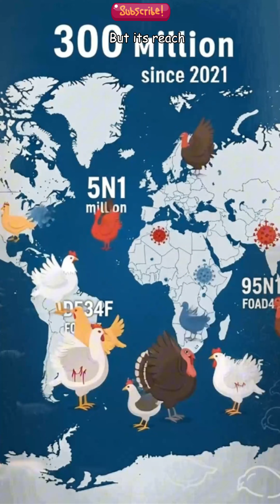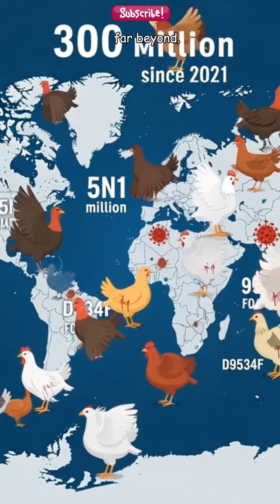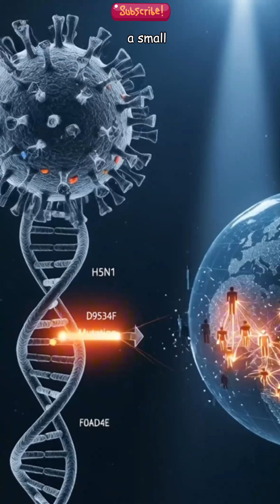H5N1: The Silent Pandemic Threatening Animals & Us | Disease X Unveiled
Imagine a flu so adaptable, it jumps from birds to seals, then dairy cows, and even shows up in Antarctica. This isn't a movie plot – it's the reality of Avian Flu (H5N1). In this urgent 1-2 minute documentary, we uncover how H5N1, a virus once confined to birds, is now a global "pan-zootic" infecting over 199 mammalian species, including wiping out vast populations of South American sea lions and elephant seals. Discover the shocking truth about its silent spread across thousands of U.S. dairy herds and the hidden dangers in raw milk. With a terrifying human mortality rate historically over 50%, H5N1 is a prime candidate for "Disease X" – the next pandemic. What happens if it mutates to spread human-to-human? We delve into the critical "One Health" approach, where human doctors, veterinarians, and environmental scientists collaborate like a global detective agency to track, monitor, and prevent outbreaks. Learn about the importance of continuous genomic surveillance, vaccine development, and robust global preparedness. Understanding this viral chameleon is our best defense against a small fire becoming an uncontrollable global blaze. Stay informed, stay aware, and join the conversation on united global health efforts.